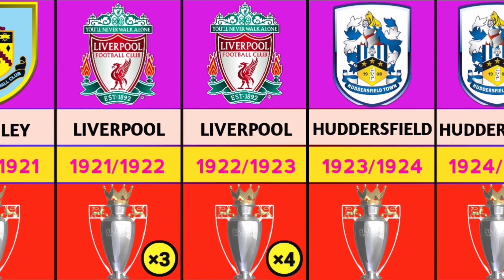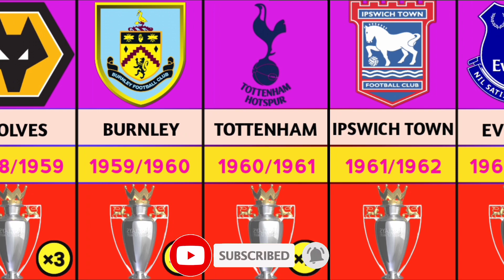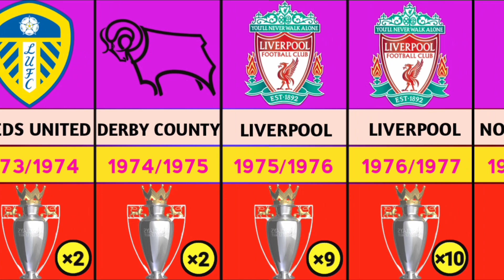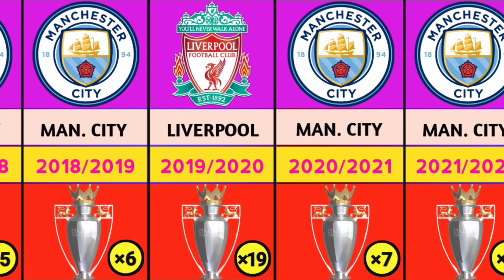All EPL 🏴󠁧󠁢󠁥󠁮󠁧󠁿 Champions From 1888/1889 - 2022/2023 Season | Three in a row for Man. City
Video Title - All EPL 🏴󠁧󠁢󠁥󠁮󠁧󠁿 Champions From 1888/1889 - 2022/2023 Season | Three in a row for Man. City